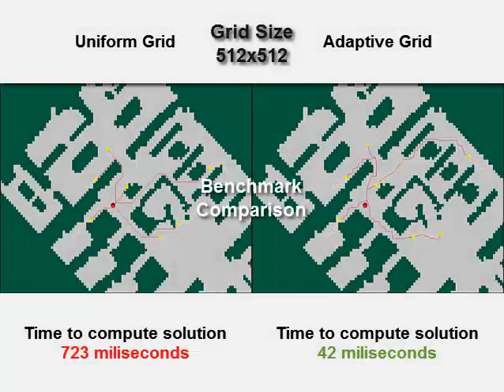GPU-based Dynamic Search on Adaptive Resolution Grids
Francisco Garcia, Mubbasir Kapadia, and Norman I. Badler

ICRA 2014